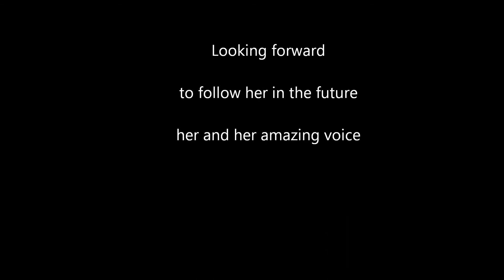X Factor Abi Garrido tribute-drawing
This is a tribute for Abi Gariddo